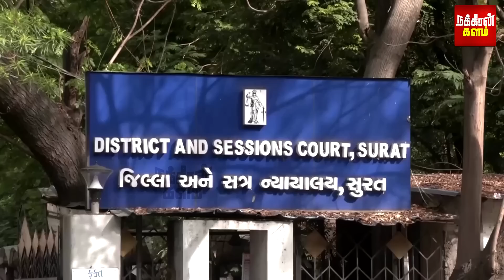"அதானி.. மோடி.. அதிரடி!" - ராகுல் செய்த தரமான சம்பவங்கள்! | RahulGandhi | Surat | Court | BJP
"அதானி.. மோடி.. அதிரடி!" - ராகுல் செய்த தரமான சம்பவங்கள்! டீகோடிங் செய்யும் ட்விட்டர்வாசிகள்!